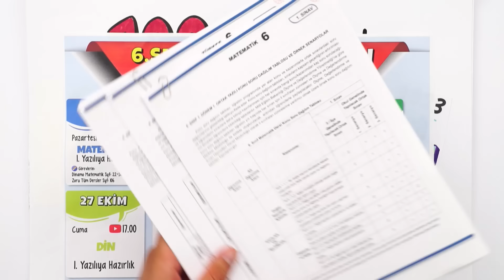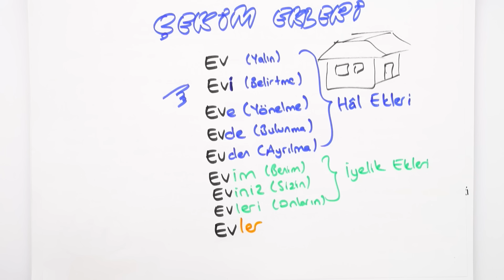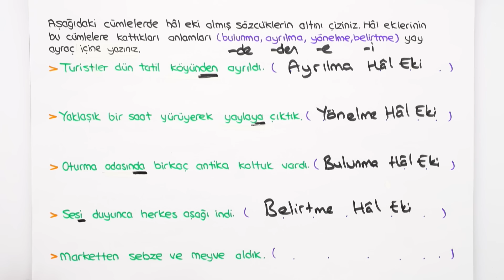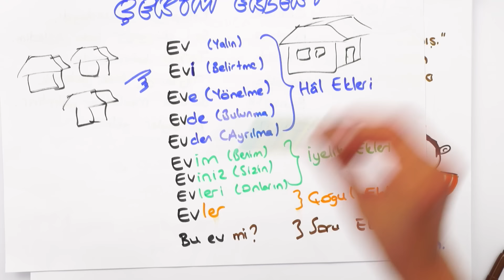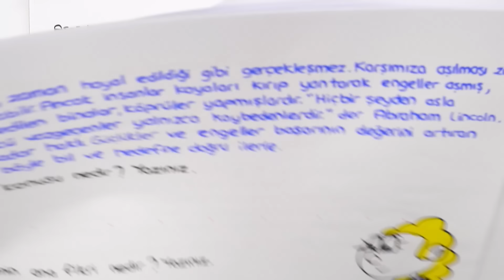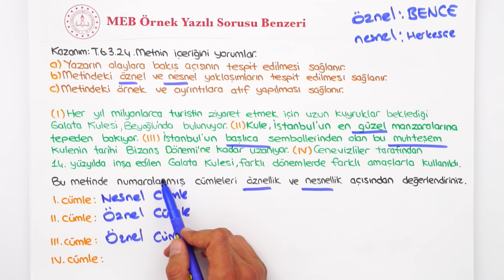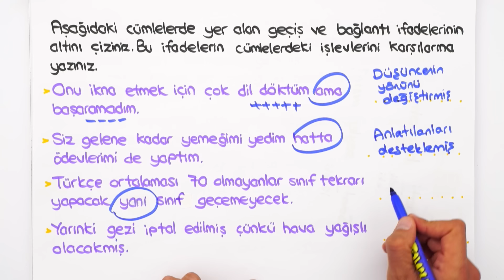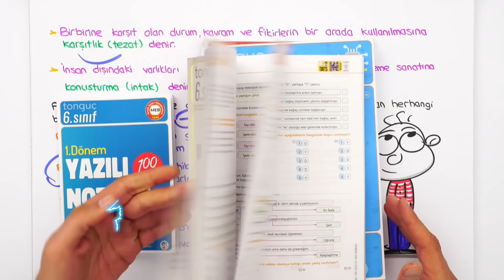6.Sınıf Türkçe 1.Dönem 1.Yazılıya Hazırlık 📝 #2024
Yazılıkampı boyunca 6.Sınıf yazılılarında bilmen gereken mükemmel yazılı provası ile karşınızdayız! 🤗 Türkçe sınavına girmeden önce mutlaka yazılı hazırlık videosunu izlemelisin. 😍⭐

📚 Yazılı Notları ile Yazılılarda Başarıyı Garantile!